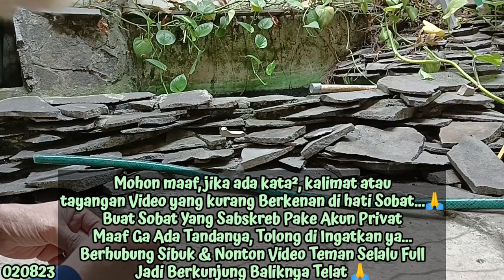"GUNTING KUKU DI KAWAL KUCING"